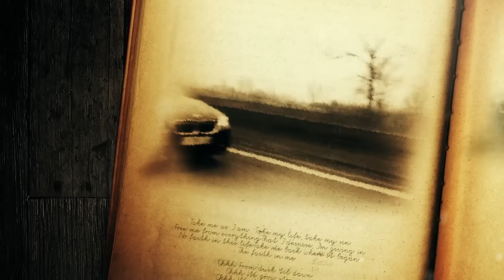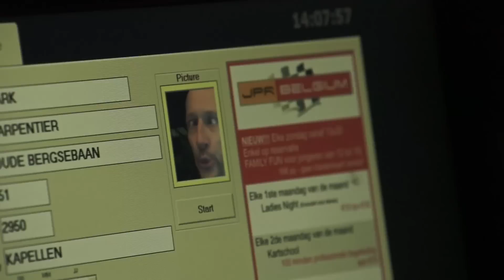Mark With a K - Off The Grid Episode #3 (Saltzer & Bestien)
DUTCH & ENGLISH subtitles available! (push CC next to the settings button)

In the next 5 weeks Mark With a K will take you Off The Grid.

He'll have a drink with different DJ's/MC's and do an activity. You'll see the artist just as he is.

Every Monday for the next 5 weeks you can watch a brand episode of Off The Grid on his Youtube channel.

Follow Mark With a K